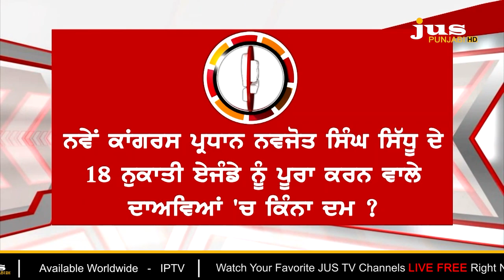Who's More Powerful: Capt Amarinder Singh or Navjot Sidhu? | To The Point | KP Singh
🔴 ਪੰਜਾਬ ਨੂੰ ਫੋਕਸ ਕਰਨ ਵਾਲੀ ਬਹਿਸ. ਕੈਪਟਨ ਅਤੇ ਸਿੱਧੂ 'ਚੋਂ ਪਾਵਰਫੁੱਲ ਕੌਣ ?

🔴 ਕੈਪਟਨ ਦੇ ਹੁੰਦਿਆਂ ਹਾਈਕਮਾਨ ਦਾ ਕਿਹੜਾ ਏਜੰਡਾ ਲਾਗੂ ਕਰਵਾ ਸਕਣਗੇ ਸਿੱਧੂ ?

🔴 18 ਨੁਕਾਤੀ ਏਜੰਡਾ ਹੈ ਕੀ ਤੇ ਕਿਹੜੀ ਤਾਕਤ ਪੰਜਾਬ ਨੂੰ ਦੇਣ ਦਾ ਦਾਅਵਾ ਹੋ ਰਿਹਾ ਹੈ ?

🔴 ਸੂਬਾ ਪ੍ਰਧਾਨ ਅਤੇ ਸੂਬੇ ਦੇ ਮੁੱਖ ਮੰਤਰੀ ਨੂੰ ਕੀ ਬਚਾਉਣ ਲਈ ਇਕੱਠੇ ਤੁਰਨਾ ਜ਼ਰੂਰੀ ?

🔴 2022 ਦੇ ਸਿਆਸੀ ਦੰਗਲ ਲਈ ਕਿਹੜਾ ਏਜੰਡਾ ਪੇਸ਼ ਕਰਨ 'ਚ ਲੱਗੀ ਪਾਲੀਟਿਕਸ ?